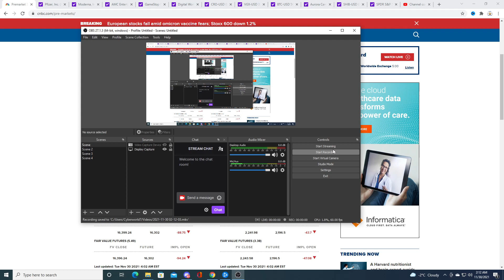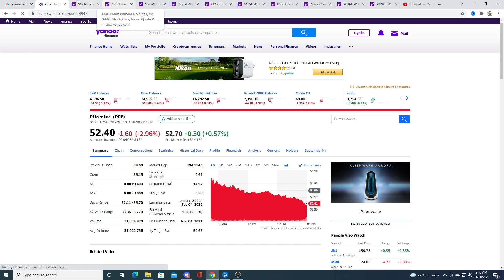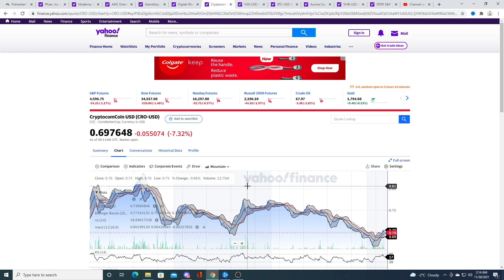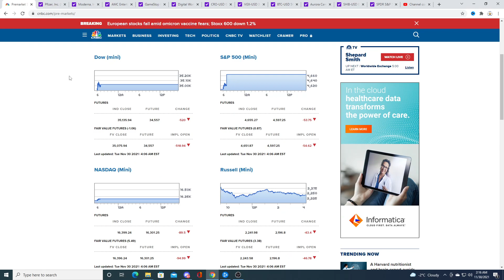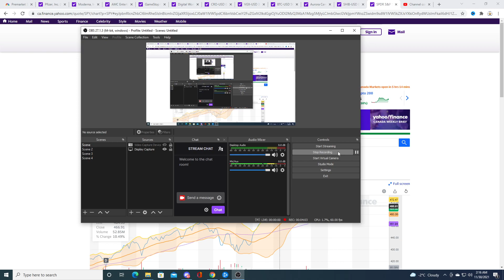Covid 19 stock market crash!